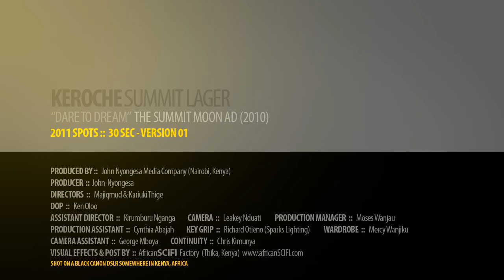Dare to Dream - 2011 Summit Lager Ad